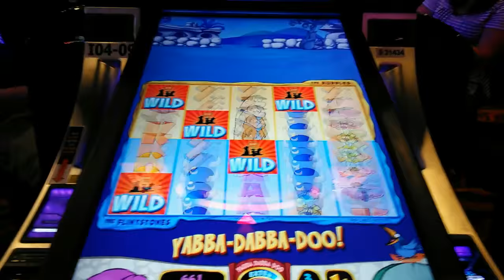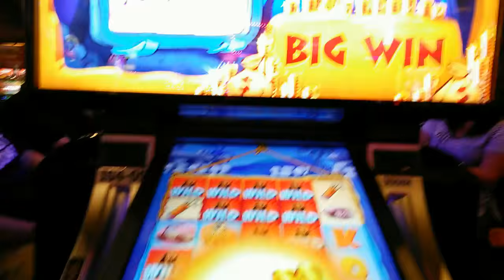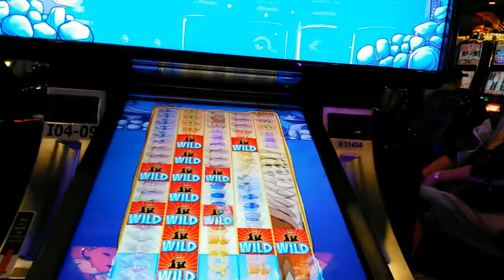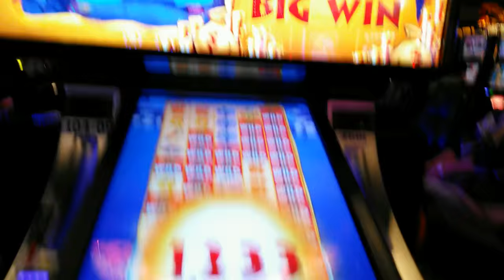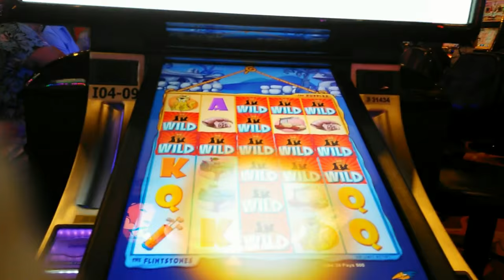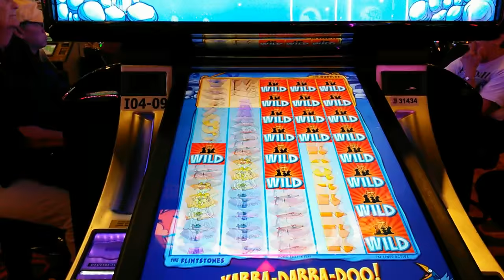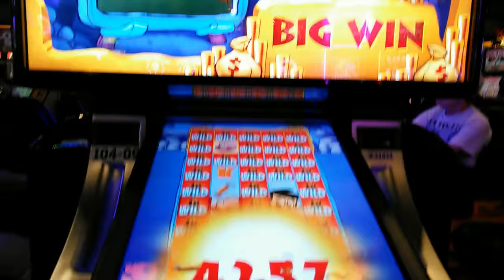WMS - Flintstones Slot Machine : Eps : 3 - 4 Yabadabadoos! & Bonus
Slot Name:  Flintstones Slot Machine
Bet:
Slot Maker: WMS